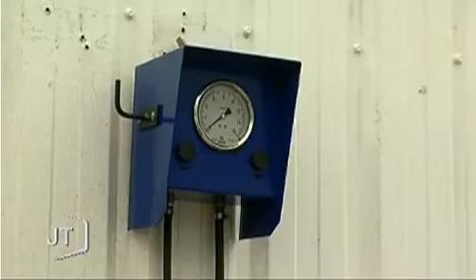Comment protéger sa voiture du froid ? (Vendée)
Sites webs/blogs, copiez cette vidéo avec le bouton "Intégrer" !
 Tout le monde n'a pas la chance d'avoir un garage, voici donc quelques conseils pour protéger sa voiture du froid afin d'éviter les mauvaises surprises !